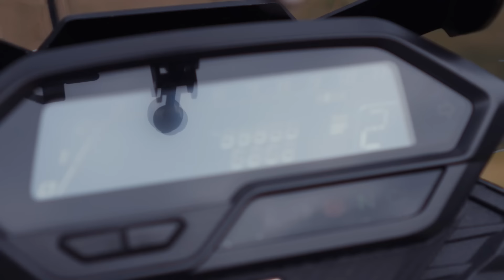只要10萬的進口車到底行不行？HONDA CB200X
超激人商場
FIVE代理商貌似吃錯藥 , 本月 FIVE Globe通勤手套直接打折打到骨折
原價1400~~現在每雙只要999!!!
數量有限售完為止
你也知道FIVE常常缺貨不然就少尺寸...
快點下好離手!